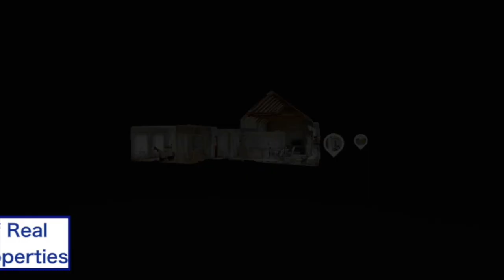Total Peace Of Mind When Selling Your George Property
Selling your most valuable asset. I offer you:
- A unique service guarantee for total peace of mind.
- Matterport 3D walk-through
- Professional video and photography
- Complimentary valuation
- Advice on staging your home for top dollar
- Marketing on various web sites and social media platforms
- Closing the sale